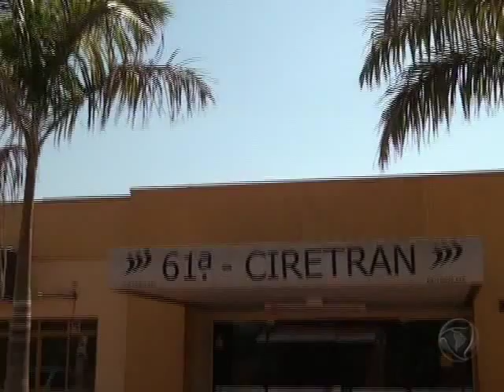Ciretran de Confresa está fechada temporariamente por falta de funcionários